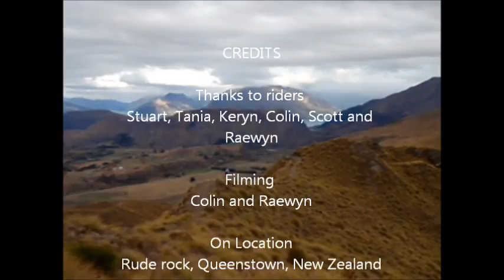Rude Rock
A Queenstown trail with a view, worth every minute to ride and easy shuttling if you're not up to the steep tar road climb.
Bit slippery in the wet.
Wow!